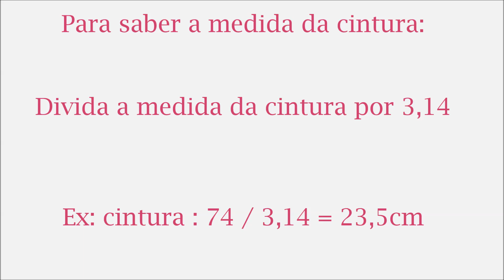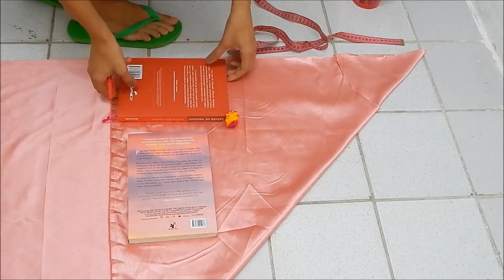COMO CORTAR SAIA MEIO GODÊ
Oii! Nesse vídeo vou mostrar como cortar uma saia meio godê ou godê simples. Para está saia usei 1 metro tecido  com 1,40 de largura o  tecido cetim.

COMO CALCULAR A QUANTIDADE DE TECIDO PARA SAIA MEIO GODÊ LONGA

Obrigada!